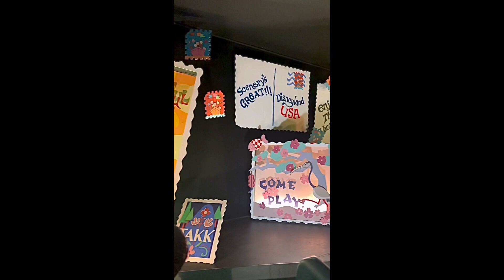Disneyland 03/19/23 Celebrating 6 years of Pep!